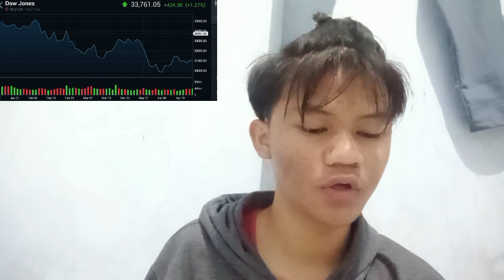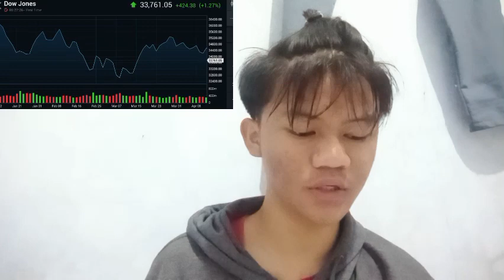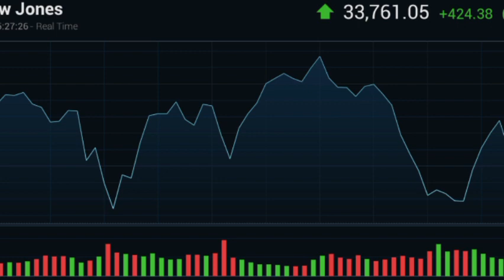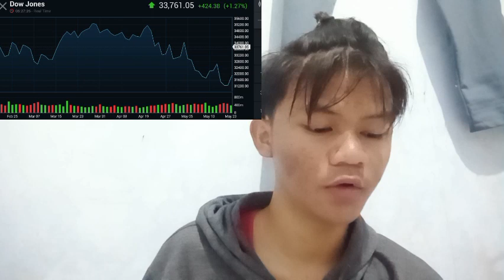WE NEED TO EDUCATE THE MARKET AND THE COMMUNITY ON NOT ONLY HOW TO USE THESE TOOLS, BUT ALSO THE BEN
bitcoin mining
bitcoin news today
bitcoin live
bitcoin trading for beginners
bitcoin news
bitcoin explained
bitcoin price prediction
bitcoin crash
bitcoin 2022
bitcoin etf
cryptocurrency for beginners
cryptocurrency news
cryptocurrency malayalam
cryptocurrency trading